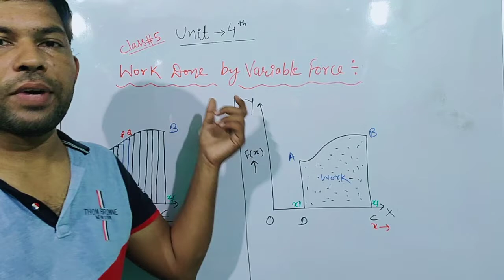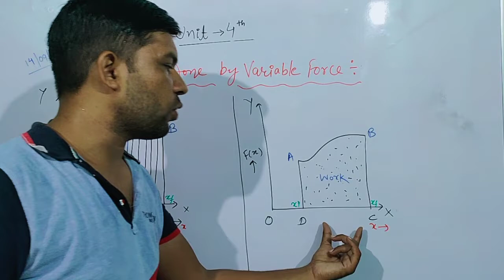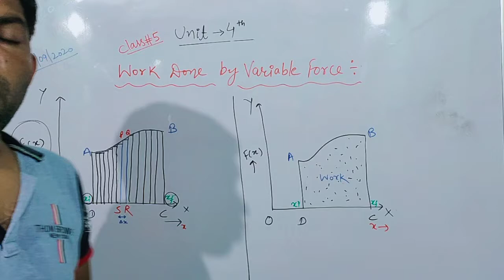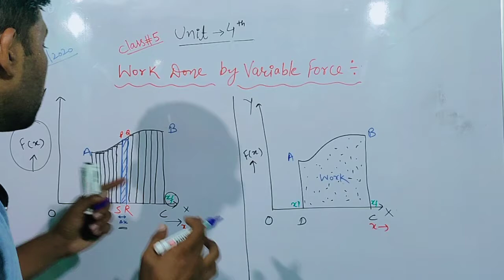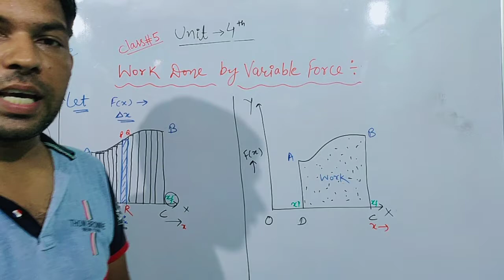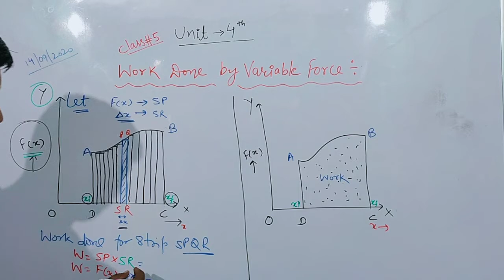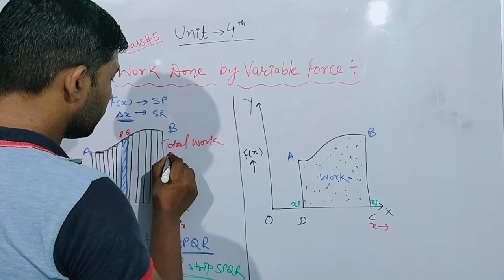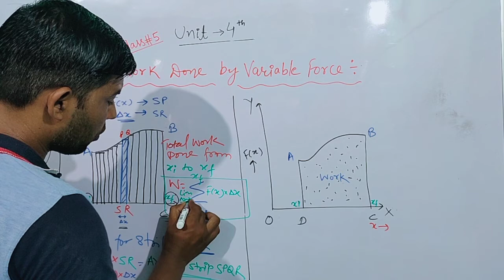Class 11th|| Unit #4 Work Energy Power || Part #5(a) || Work Done By Variable Force